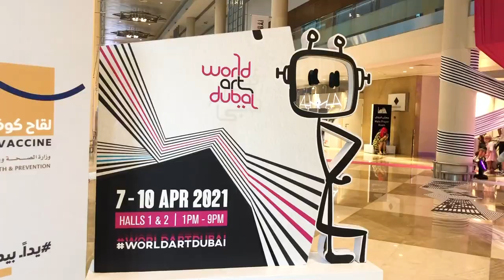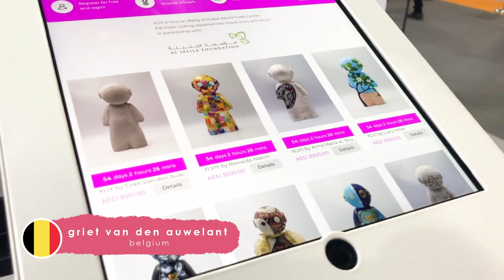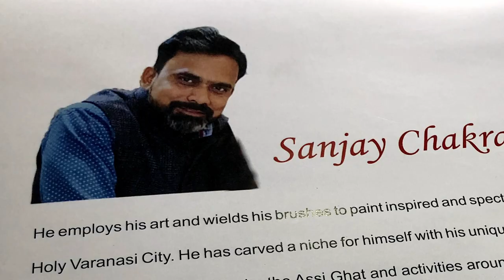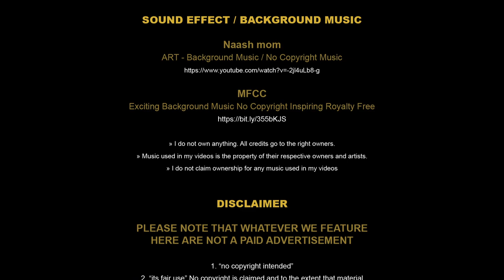🇦🇪 WORLD ART DUBAI 2021 | WORLD CLASS TALENTS IN ONE PLACE!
"Amazing! This is my first time to visit World Art Dubai and there's a ton of talents! If I only have a lot of time to talk & feature them all..."

WORLD CLASS TALENTS IN ONE PLACE! WORLD ART DUBAI
Dubai World Trade Center
07 APRIL 2021

SPECIAL THANKS

ASHISH KAMBLE
India

AZIZA GUERMAZY
Tunisia

DAVID FERREIRA
France

GRIET VAN DEN AUWELANT
Belgium

Hoozinc
India

KONSTANTIN EVMENEV
Russia

MEETU ARRT
India

MOHAMMED HUSSEIN
Egypt

SANJAY CHAKRABORTY
India

SHADI MOTAHARI
Iran

SIJIN GOPINATHAN - DODDLE ROCKSTAR
India

ZAHRA GOULAMHOUSSEN
India

LARISSA CHAOUL
Lebanon

JAHANGIR HOSSAIN
MOHAMMED HUSSEIN
ORPHIC
PRATIIK GHAAISAS
JUMEIRA BACCALAUREATE SCHOOL
GIRISH ADANNAVAR
MAHNAZ KARIMI
SARAH BORDERIE
TIM MCFADDEN
SWARAJ DAS
GALLERY 21

...and to all the artist that I didn’t manage to get their names

VENUE

Sheikh Zayed Rd - Trade CentreTrade Centre 2 - Dubai

VIDEO EFFECT

CHRISTOPHER HUPPERTZ
MYTHIELD

SOUND EFFECT / BACKGROUND MUSIC

PLEASE NOTE THAT WHATEVER WE FEATURE
HERE ARE NOT A PAID ADVERTISEMENT

may appear to be infringed , I assert that such alleged infringement is permissible
under U.S. and Philippine copyright law. If you believe material
have been used in an unauthorized manner, please contact the poster.
3. This Video is not associated with any company or products mentioned on the video.
4. No intention to infringe photos or audio used in this video.

ALL THE HARDSHIP DEDICATED TO ALL MY LOVED ONES
(MY WIFE AND KIDS, PARENTS, BROTHER AND SISTERS, BEST FRIEND, RELATIVES, FRIENDS, COLLEAGUE AND TO ALL THE

Video Editing